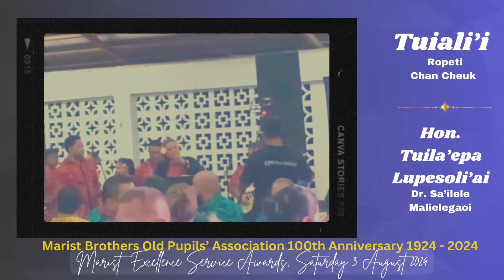Taua'aoina o Fa'ailoga Taualoa - faafetaia le tautua a nisi o tamalii - 100 Tausaga MBOPA 1924-2024